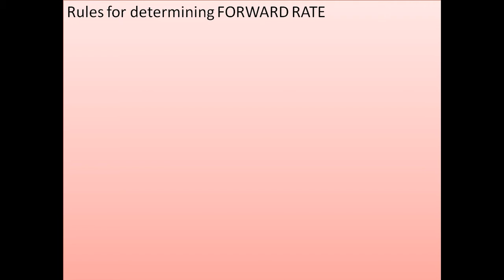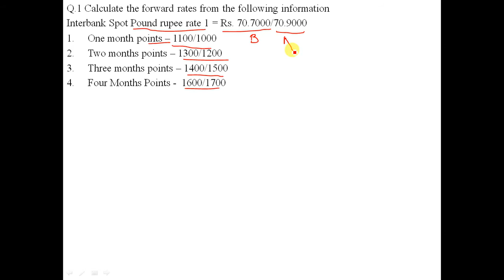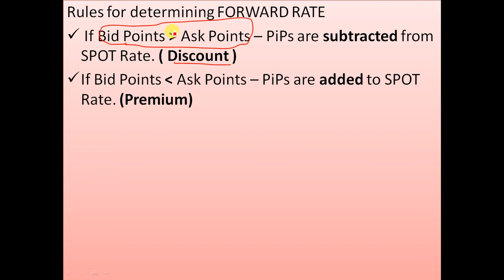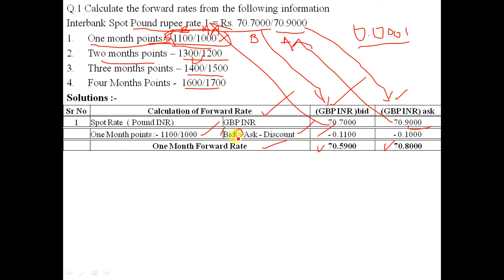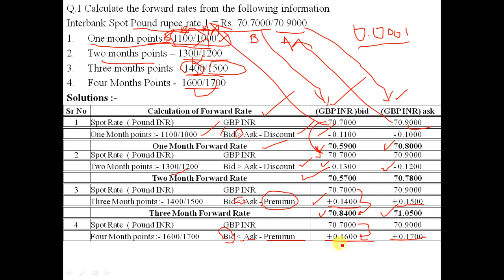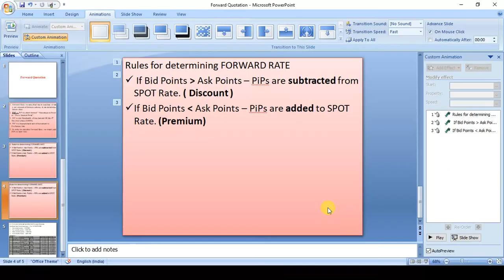Forward Rate - Practical Questions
How to calcualte forward rate